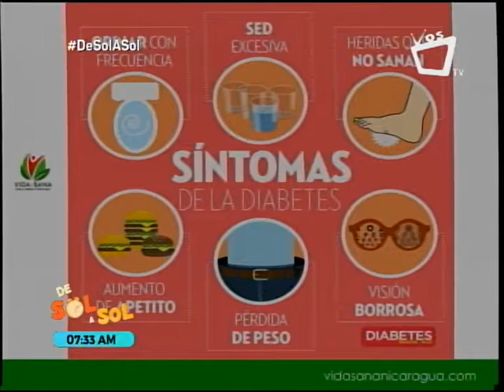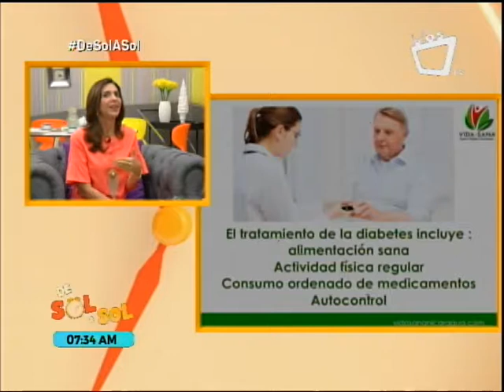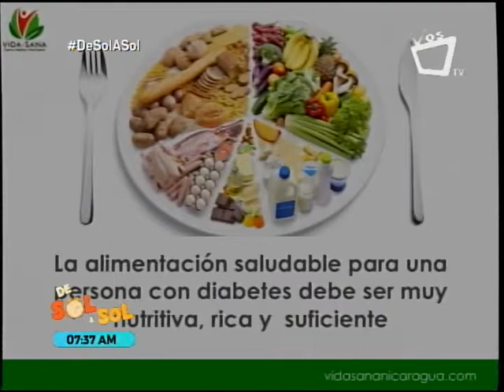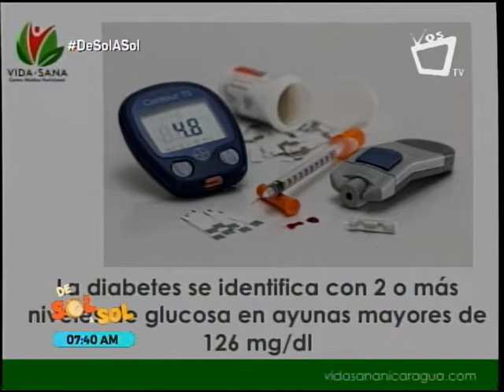¿Cómo prevenir la diabetes?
La diabetes es una condición que cursa con niveles elevados de azúcar en sangre. En este video te explicamos cómo prevenirla.